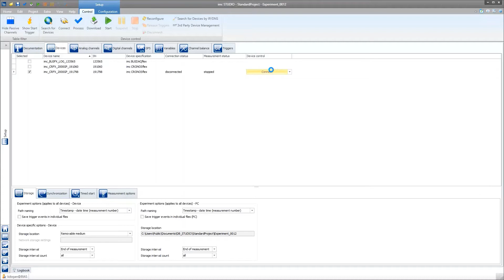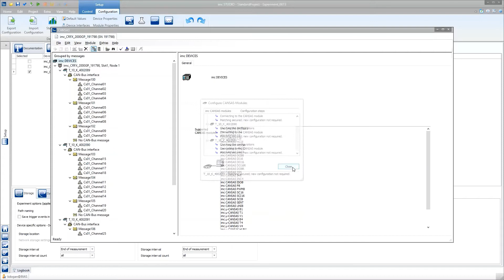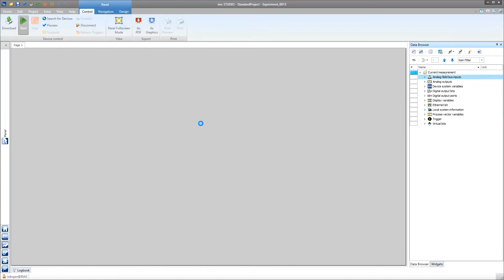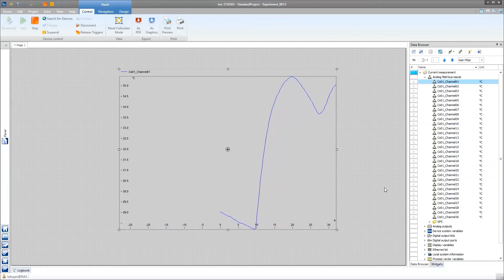IMC Cronosflex ve CANSAS Kombinasyonu ile Sıcaklık Verisinin Toplanması